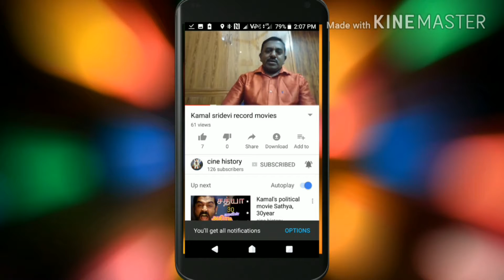new release tamil movies, இந்த வார சினிமா 25/03/21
இன்றைய சினிமா
birabu salaman